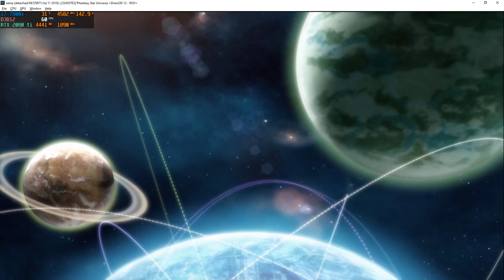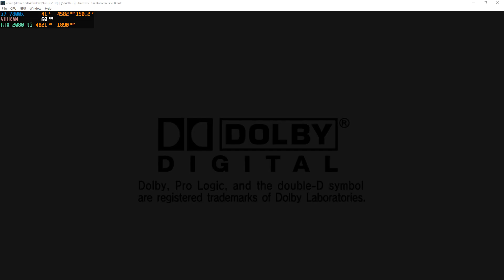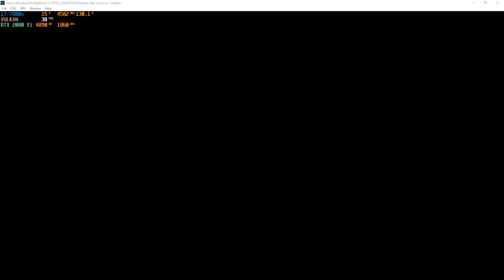Xenia D3D12 & Vulkan | Phantasy Star Universe [XBOX 360 Emulation]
both goes in game with missing rendering, D3D12 is better with missing texts/subtitles/menu. Vulkan texts/subtitles, loadscreen and menu is rendered but a lot worse in game

My spec:
GPU: RTX 2080 Ti
CPU: Intelt(R) Core(TM) i7-7800X CPU @ 3.50GHz
Memory: 32 GB RAM (31.71 GB RAM usable)
Operating system: Microsoft Windows 10 Home